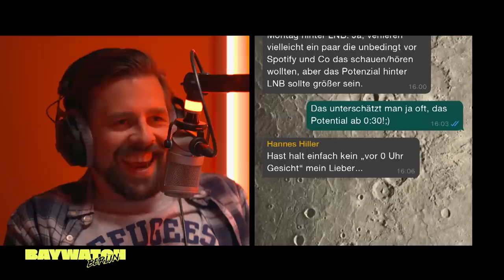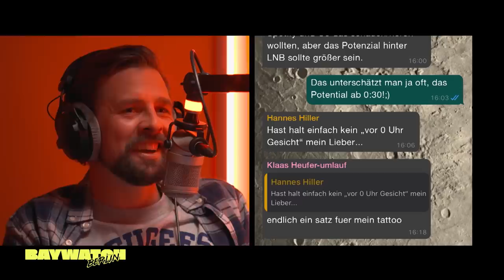Quotendruck mit P*rno-Müller | Folge 20 | Baywatch Berlin - Der Podcast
Antworten auf folgende Fragen werden DRINGEND gesucht. Spricht es für Schmittis krisenbedingte, geistige Verwahrlosung, dass er sich völlig selbstverständlich mit dem alten Hiob aus der Bibel vergleicht? Ist Jakob Lundt in Wahrheit ein motorradfahrender Mitfünziger, der sich selber mit einer Tankfüllung Testosteron gegen Covid 19 geimpft hat - oder kann er nur besonders gut wie so jemand sprechen? In welcher Etage vom Elfenbeinturm wohnt eigentlich Klaas Heufer-Umlauf mittlerweile? Reichen seine Fusselbarthaare so tief, dass sich ein zahnloser Eishockey Fan zu ihm hochziehen kann, um ihm mal ordentlich was auf seine freche Schnauze zu hauen?

In der neuen Ausgabe: “Quotendruck mit Porno-Müller” geht es um Niederlagen, Flötenunterricht & warum Jakob Lundt sich als Kind einen Helm gekauft um irgendwie durchzukommen. Seien Sie außerdem live dabei wie Klaas seinen neuesten Instapost zumindest mal locker & grob anplant.

Und noch was: Woher kommt immer diese bedeutungsschwere Hintergrundmusik wenn einer mal was ernstes sagt- oder hör nur ich die?

Das Beautiful Mind Klaas Heufer-Umlauf-Umlauf probiert in diesem Podcast nach über 10 Jahren weltfremden JetSet-Spaß Kontakt zur echten Welt aufzunehmen. Wie einst in der Weihnachtsgeschichte wird er dabei von seinen Freunden Thomas Schmitt und Jakob Lundt an die Hand genommen und langsam wieder mit den Themen des wahren Lebens in Kontakt gebracht. Taucht ein und seid die Kugel im Flipperautomaten BaywatchBerlin!
Jeden Freitag eine neue Folge.